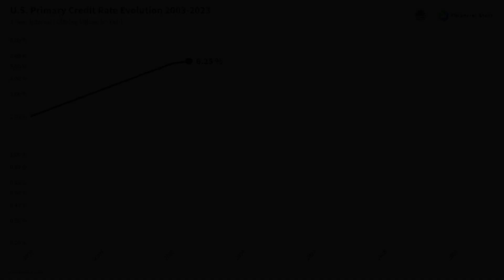U.S. Primary Credit Rate Evolution (Pct.) 2003-2023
🎞️ CHAPTERS:
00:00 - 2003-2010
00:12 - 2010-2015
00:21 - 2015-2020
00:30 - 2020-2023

What is the US primary credit rate over time?
Where can I get more information about U.S. primary credit rate?

The evolution of the U.S. Primary Credit Rate (in percentage) over time.

Interval: 1-Year
Values in: Percentage
Scale: Logarithmic
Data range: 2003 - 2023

Soundtrack by Buzo - Slay (Short Version)